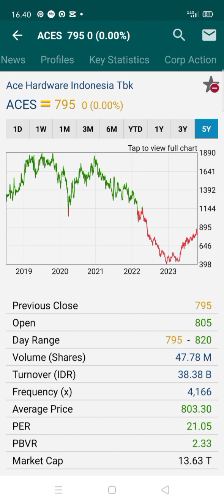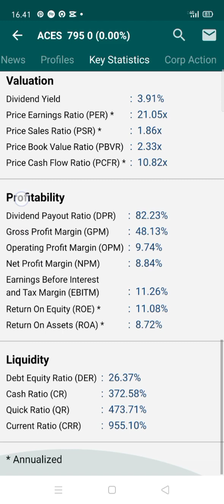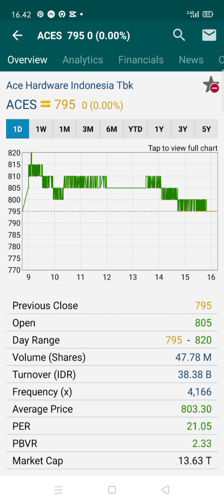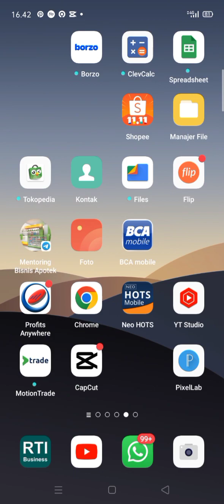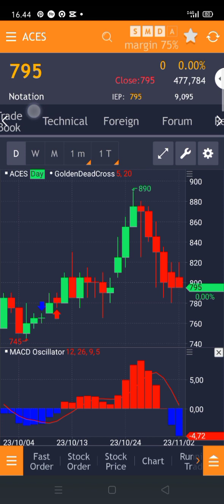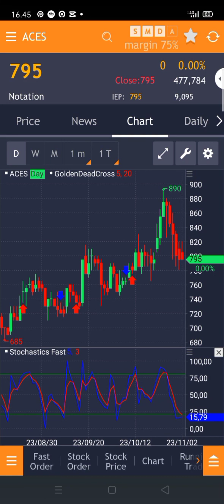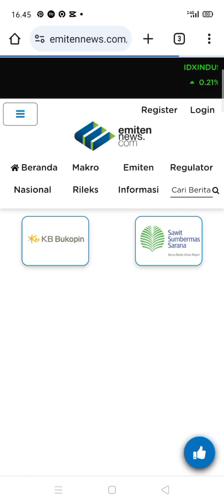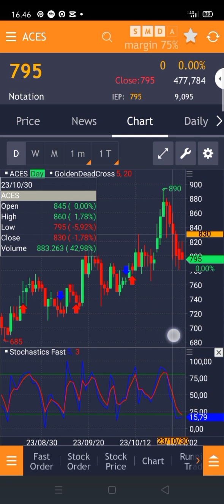Laba Aces meningkat , prospek saham nya BAGUS !!?